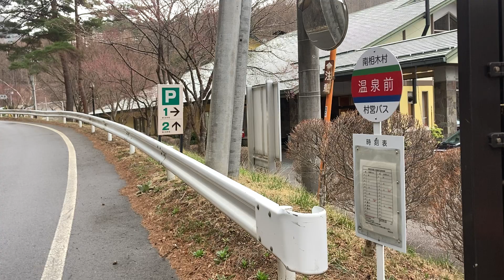バーチャル散策【南相木温泉(滝見の湯)⇔滝(長野県南相木村)】温泉前バス停(滝見の湯)⇔犬ころの滝